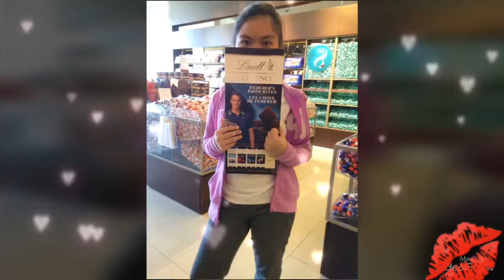May 20, 2018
2yrs here in🇨🇦